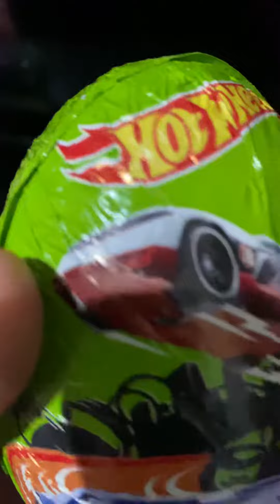Huevo Sorpreeesa Hot Wheels Queréis verlo Mañana o lunes Dadle Like y lo abro y enseño Saludos